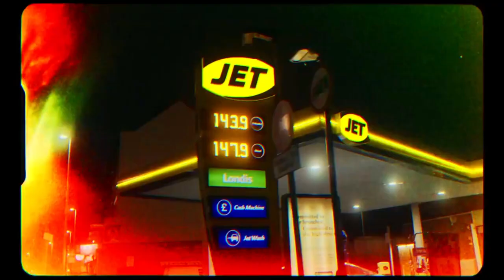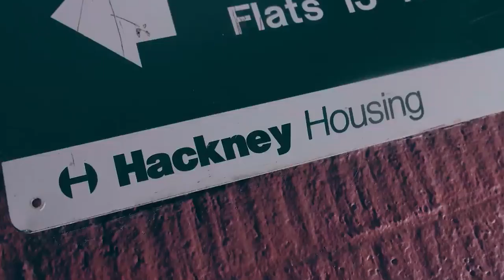Hoxton LSav X MaliStrip RondoMontana - No Face [Music Video]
Engineered By Me

🎵Souncloud - @prodfmj

THIS IS NOT A REAL SONG